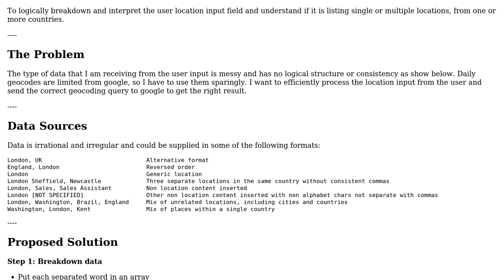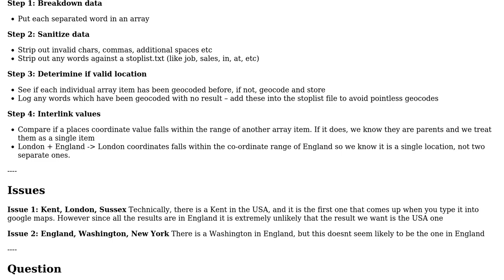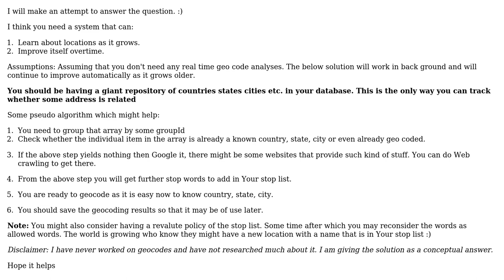Software Engineering: Strategy for normalising and interpreting location data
With thanks & praise to God, and with thanks to the many people who have made this project possible! You are responsible for your own actions.